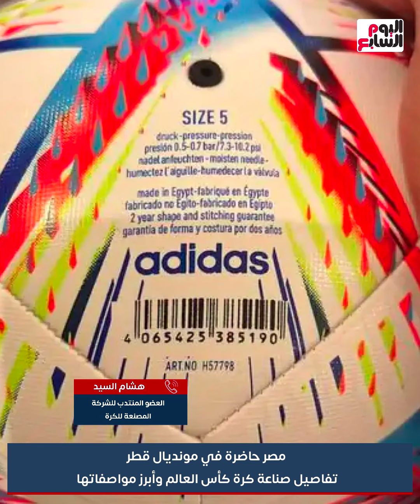كرة كأس العالم صنع فى مصر.. المصنعون يكشفون تفاصيل مبهرة عن مواصفاتها العالمية